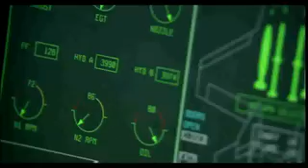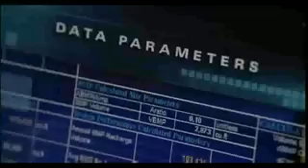5th Generation Fighter Jets F-22 F-35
Lockheed- Martin promo video